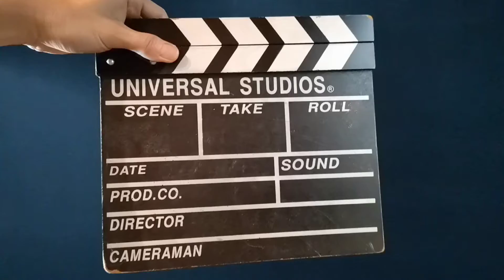NIZAM And AIDA RAYA 2021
Jom Photoshoot Raya Di Ikon Connaught 2046 image&digital studio Harga Promosi Rm88 Sahaja! (Rm20 Rebate on photo print)
(Now free video)